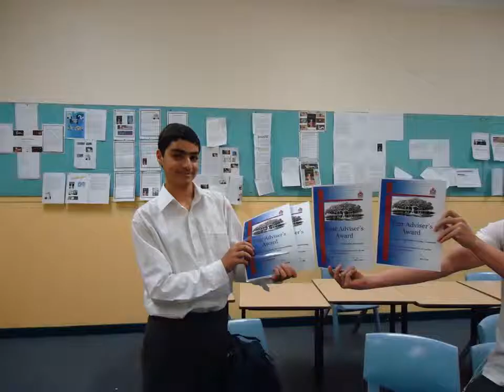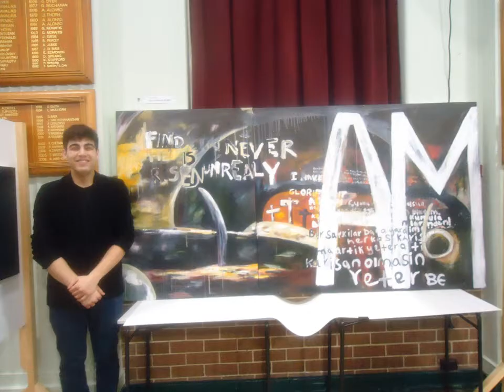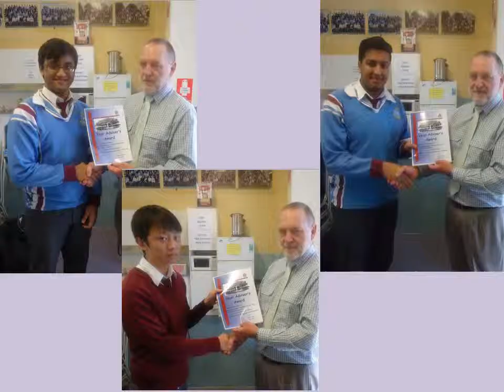2014 Year 12 Graduation Part 1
2014 Year 12 Graduation Part 1
Homebush Boys High School
Created By: Joanna Chan